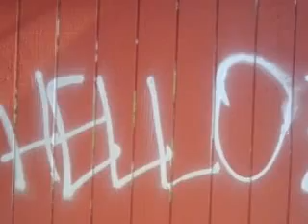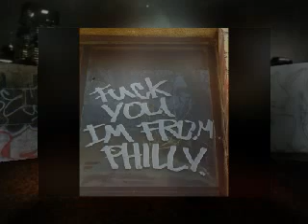philly muggas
lj